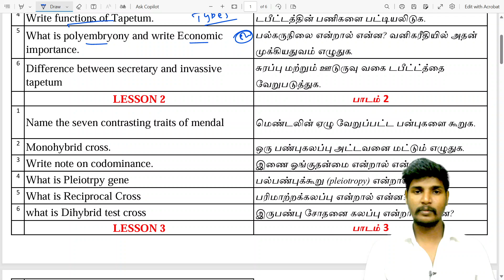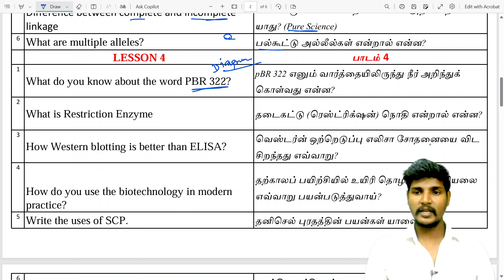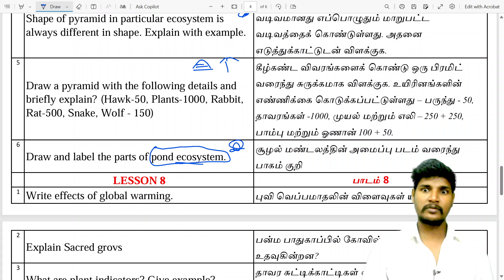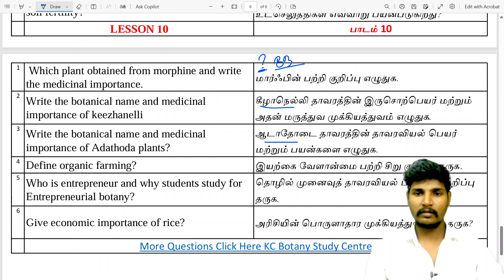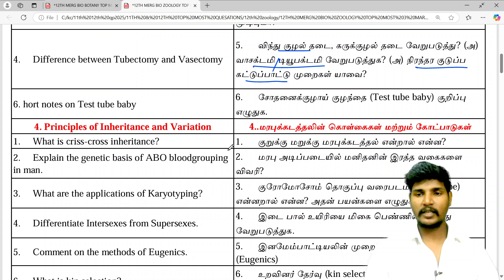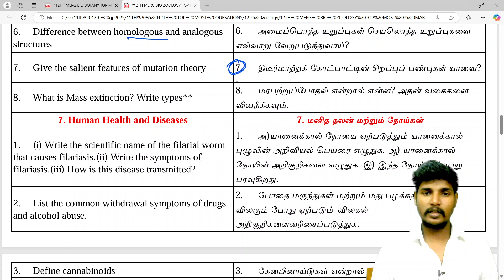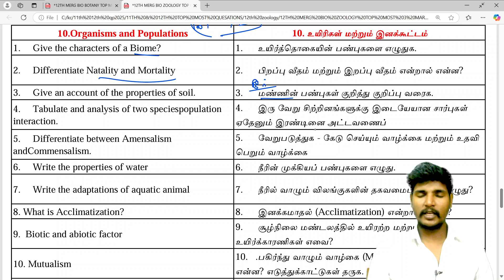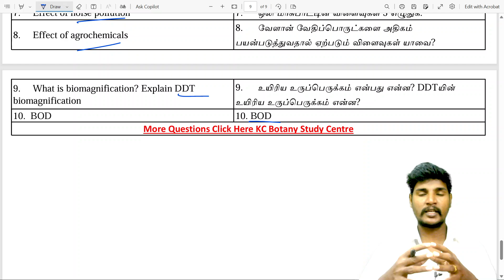12th Biology Important 3 Mark 🔥 | 6X3=18 Confirm| Public Exam 2025| 12th Biology Important Questions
12th Biology Public Exam Important 5 Mark questions 2025
12th Biology Public Exam Important Questions 2025